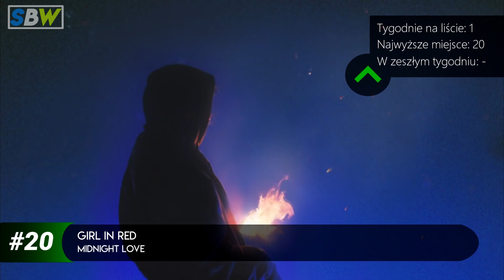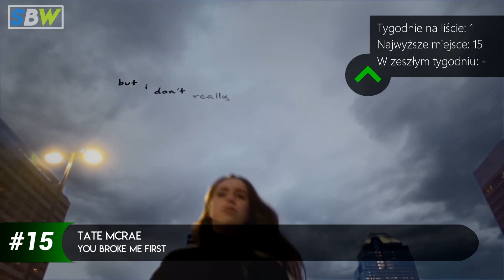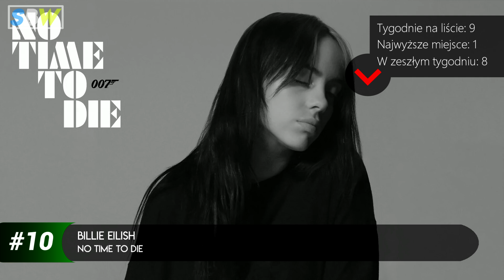Najlepsze Piosenki Tygodnia [#117] - 20.04 - 26.04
Muzyka w czasie zarazy czyli ulubiony program 20 osób w tym kraju: Najlepsze Piosenki Tygodnia! A w tym tygodniu nowe single od Seleny Gomez, Viki Gabor, The 1975 czy Charlie XCX! Zapraszam!

Propozycje:
Cała lista jest oczywiście subiektywną oceną, dlatego proszę ją traktować, jako moją ocenę. Dodam też, iż nie jestem żadnym specem w tym temacie.